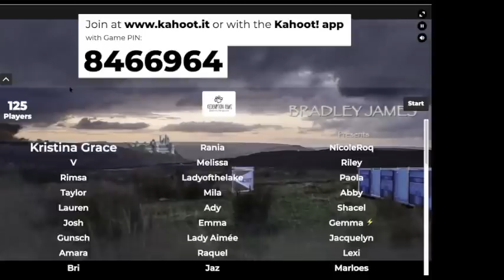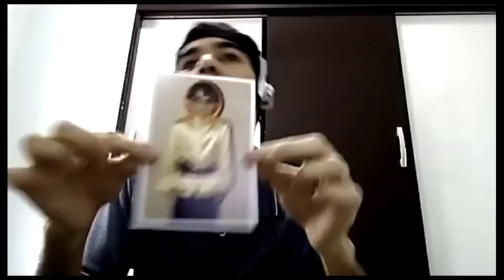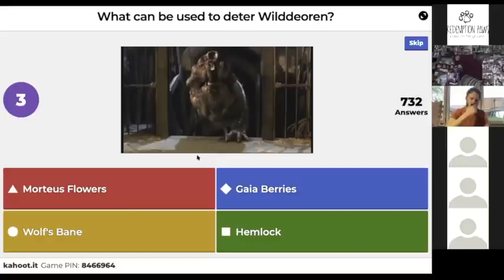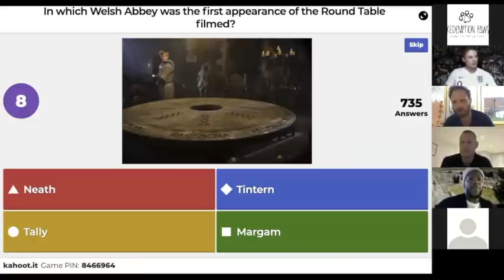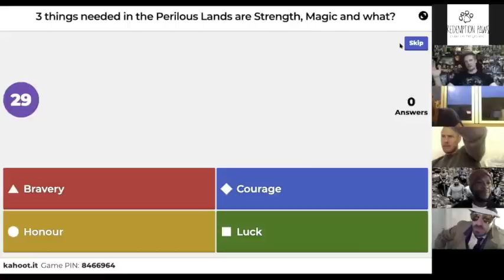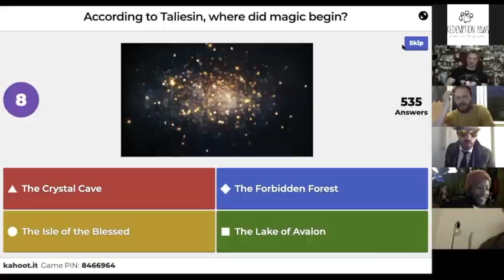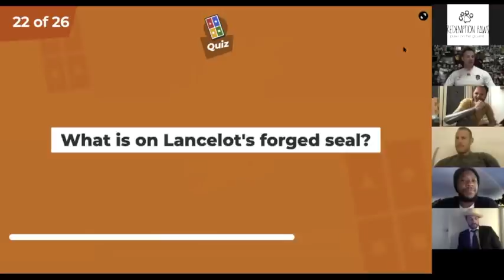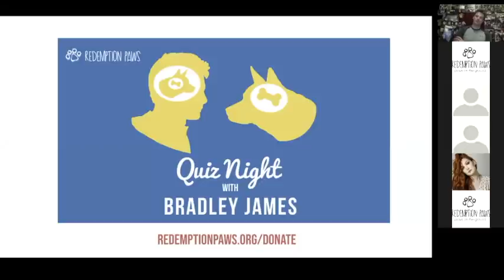Bradley James Presents the Unofficial Merlin Quiz of the Lockdown!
Making the most of our time in lockdown to raise money for charity and bring something bigger than your average Friday night pub quiz.  By teaming up with Redemption Paws we were able to create an online quiz attended by hundreds of Merlin fans who were treated to 26 of the finest questions written by yours truly on the show we all loved.  Throw in a host of mystery guests who helped me along the way and some audience participation and we had a heck of a night!

Thank you all for joining us and entering into the spirit of things.  Apologies to those touched by my cursed hand for technology as we really pushed the limit of what can be done by everyone's favourite quarantine apps at the moment.

Until next time you can relive the whole thing right here!

Bradley